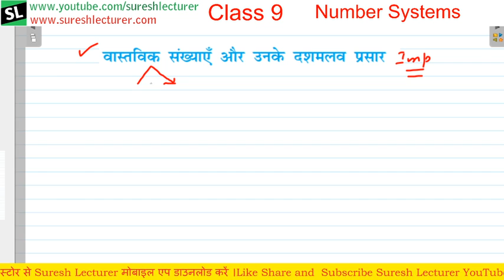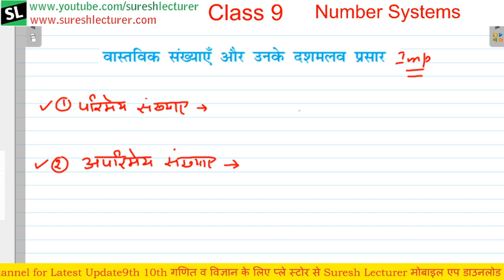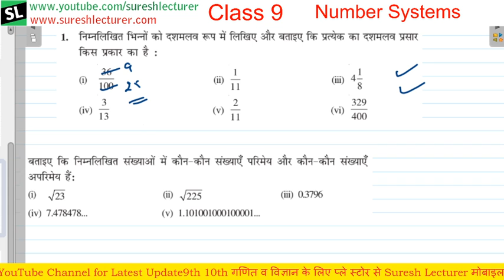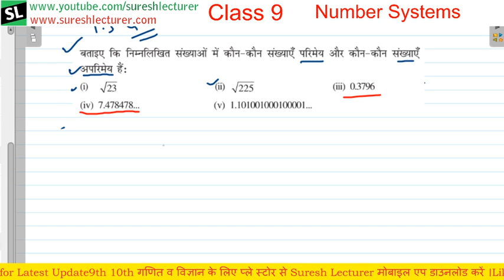Class 9 Maths Chapter 1 Live Class -2 by Suresh Lecturer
9th class maths in Hindi by suresh lecturer Number system NCERT based Class useful for students of Haryana, Punjab, Bihar, Delhi, Gujarat, Uttarpradesh, MP, Gujarat CBSE
Video Lectures playlist for chapter 2 class 9 maths